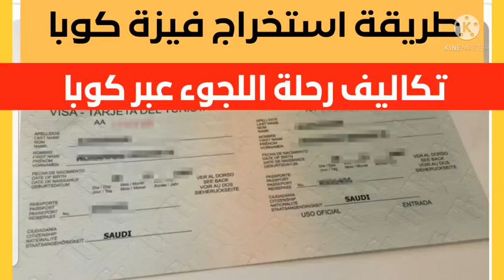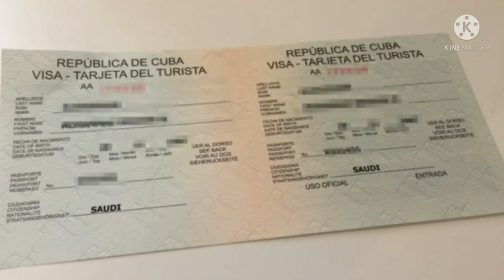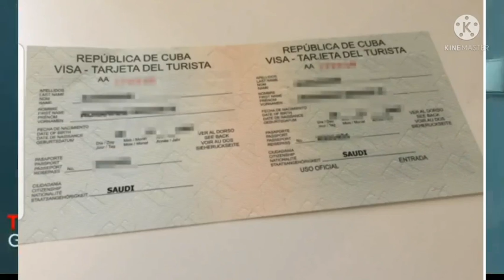تكاليف رحلة اللجوء عبر كوبا وطريقة استخراج الفيزه.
صفحة القناة عاى الانستقرام

عناوين سفارات كوبا في العالم مع نماذج للفيزه ومتطلباتها

نموذج للفيزه الكوبيه باللغه العربيه

فيزا كوبا للسوريين 2021

تكلفة السياحة في كوبا

سفارة كوبا في مصر

فيزا كوبا للجزائريين

سفارة كوبا في العراق

فيزا اذربيجان للمصريين 2020

فيزا كوبا 2021

فيزا كوبا للسوريين 2020